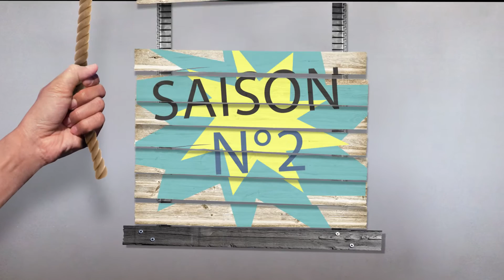Smart City - Digital et Data au service du citoyen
En 2050, les villes abriteront six milliards de personnes,
soit près de 70 % de la population mondiale.
Architectes et chercheurs y proposeront des espaces verts sur des immeubles à énergie positive et des flottes de véhicules autonomes.

Mais demain commence aujourd'hui.

Anne, Matthieu et Lionel vous présentent ici les grands enjeux de nos villes et nos métropoles. Ces enjeux qui feront d'elles, des lieux de vie au service de leurs habitants tout en respectant notre planète.

Bienvenue dans le future du XXIème siècle.

Speakers :
- Matthieu Deboeuf Rouchon | Consultant en Stratégie Digitale, Social Media et Big Data mais aussi Responsable du Département Web & Ebusiness de l'IIM (Institut de l'Internet et du Multimédia), Directeur du Programme DevSchool et du Bi-Cursus Digital Marketing & Data Analytics
- Lionel Tardy | Consultant en expérience mobile et objets connectés et professeur délégué à l'IIM (l'Institut de l'Internet et du Multimédia)
- Anne Cagan | Journaliste experte en nouvelles technologies et sciences.